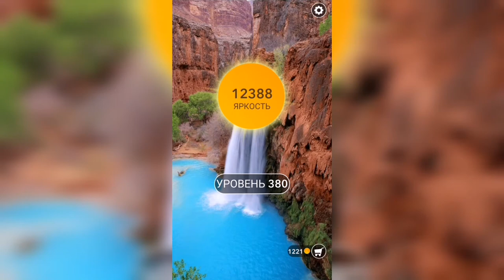Word / Слово Крест: Поиск русского кроссворда / Уровень 380